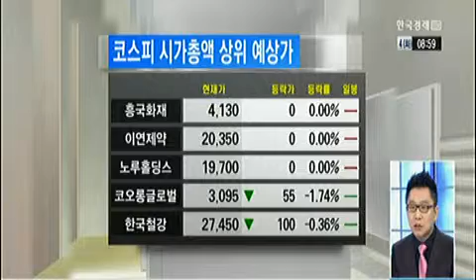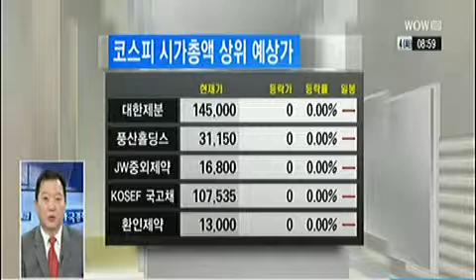[증권사 관심주 분석] 우크라이나 사태, 증시 영향 '장기 vs. 단기'_2014년 03월 04일 방송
이승원 트리플플러스 대표
이승석 코리아증권 리서치 대표